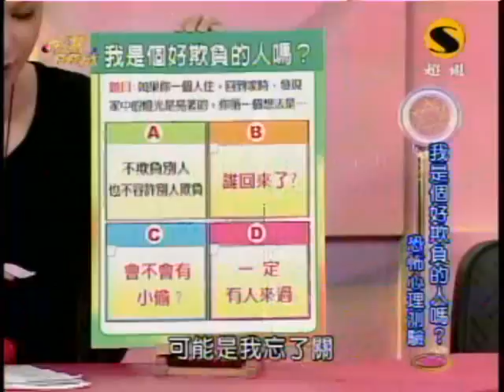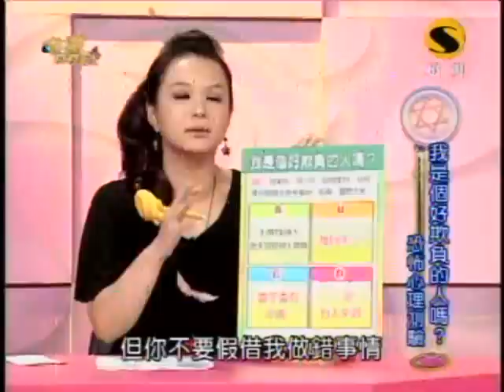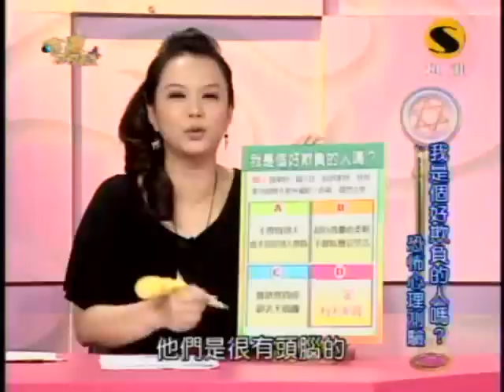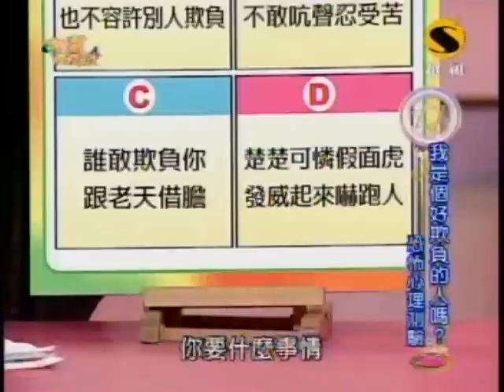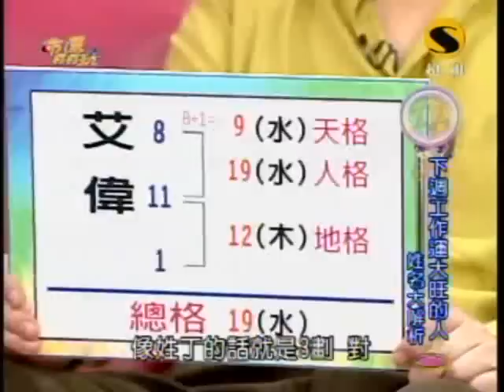命運好好玩：艾偉與崔佩儀(4/7) 20091030